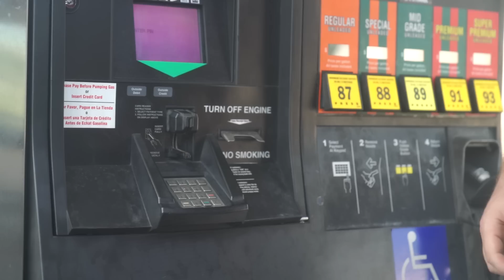I BOUGHT THE ADIDAS SNEAKER YOU ALL WANTED TO SEE!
FOAMIE & BUCKETS: season 1 episode 41. Yesterday we went to the mall, but we tried something new. We wanted the viewers to pick the sneakers that they wanted us to buy. So that's exactly what we did. It was between the Adidas Ultraboost Clima, Nike Air Jordan 14 Last Shot and the Nike Air Max 270 Flyknit. We tallied up the votes this morning and went back to the mall and picked up the sneakers that you voted for! Check it out and let us know what you think!

Check it out and let us know what you think!

CONNECT WITH FORREST CONNER ON SOCIAL MEDIA!